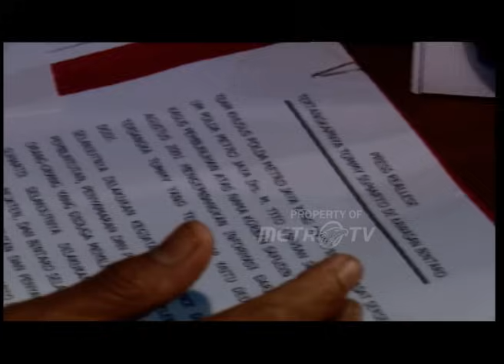Konpers Kapolda Sofyan Jacob Soal Tommy Seoharto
MetroTV,
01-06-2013 Konpers Kapolda Sofyan Jacob Soal Pen4ngkap4n Tommy Seoharto